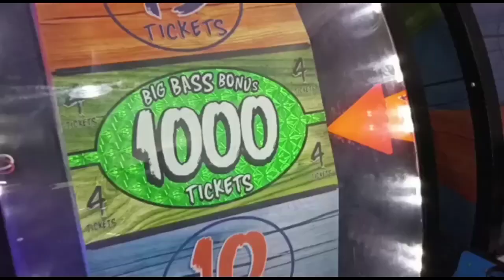FANDUBERS SIN CONTEXTO!! || Vlog del Maxim!! Cap. 1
¡¡ATENCIÓN!!

Estos videos solo son para entretener no ofender a ningun creador!!

LA BANDA!!

Musica " creditos "

Cruckss. UwU